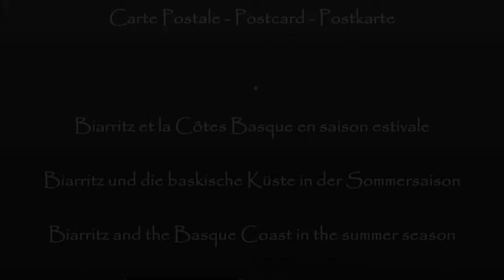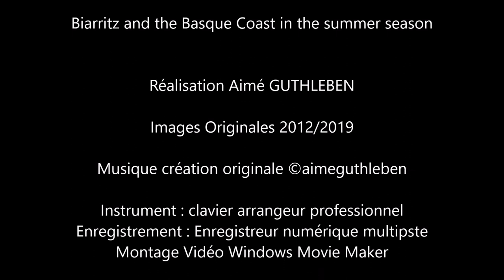fête des mères - Muttertag - Mother day - Carte postale, Postcard, Postkarte BIARRITZ en FRANCE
Cette nouvelle carte postale nous emporte à Biarritz au Pays Basque en France sur la côte Atlantique. Cette ville est merveilleuse, en toute saison, son casino, ses résidences d'exceptions, ses hôtels de prestige et la foule en est bien nombreuse en ces jours et en ce dimanche de la Fête des Mères.
Ainsi j'ai une pensée particulière pour ma Maman, MARLYSE, que je n'oublie pas et je la porte jour après jour dans mes prières.
J'ai une pensées pour toutes les mamans bien nombreuses ici.
Pour  cette mise en ligne il n'y avait pas encore de pandémie lorsque ces images ont été prises et que les personnes se pressaient sur les plages.
Cela n'était qu'un simple village de pêcheurs il y a quelques générations en arrière mais avec l'arrivée des Bains de Mer, de têtes couronnées et de riches personnes de l'aristocratie issues  de multiples pays, puis avec l'arrivée de toute la haute société mondaine. Mais entre autre aussi de la première Maison de Couture de "Madame Gabrielle Chanel" tout a changé.
Au final à bien y réfléchir nous aussi évoluons avec le temps et changeons nos habitudes quand bien même nous ne sommes ni riches ni de la haute société.
Belle découverte, peut-être que Biarritz sera votre prochaine destination cet été ou ce printemps.
Pour nous, notre séjour nous avait été offert avec un appartement de vacance, mis gracieusement a notre disposition par une collègue de travail,  qui fut la maman de centaines d'élèves avec de belles valeurs de Bonté, Bienveillance, Partage, Respect et Foi en chaque personne, merci SYLVIANE.

This new postcard takes us to Biarritz in the Basque Country in France on the Atlantic coast. This city is wonderful, in all seasons, its casino, its exceptional residences, its prestigious hotels and the crowd is very numerous on these days and on this Sunday of Mother's Day.
So I have a special thought for my Mama Marlyse, whom I don't forget and I carry her day after day in my prayers, with so many people, including many mums.
For this posting there was not yet a pandemic when these images were taken and people were crowding the beaches.
It was just a simple fishing village a few generations ago, but with the arrival of the Bains de Mer, crowned heads and rich people of the aristocracy from multiple countries, then with the arrival of all the worldly high society. But among other things also from the first Couture House of "Madame Gabrielle Chanel" everything changed.
In the end, come to think of it, we too evolve over time and change our habits even though we are neither rich nor from high society.
Nice discovery, maybe Biarritz will be your next destination this summer or spring.
For us, our stay had been offered to us with a holiday apartment, made available to us free of charge by a work colleague, who was the mother of hundreds of students with beautiful values ​​of Kindness, Benevolence, Sharing, Respect and Faith in each person.

Diese neue Postkarte führt uns nach Biarritz im Baskenland in Frankreich an der Atlantikküste. Diese Stadt ist zu jeder Jahreszeit wunderbar, ihr Casino, ihre außergewöhnlichen Residenzen, ihre renommierten Hotels und das Publikum ist an diesen Tagen und an diesem Muttertagssonntag sehr zahlreich.
Deshalb habe ich einen besonderen Gedanken an meine Mama Marlyse, die ich nicht vergesse und die ich Tag für Tag in meinen Gebeten trage, mit so vielen Menschen, einschließlich vieler Mütter.
Für dieses Posting gab es noch keine Pandemie, als diese Bilder gemacht wurden und Menschen die Strände überfüllten.
Es war vor ein paar Generationen nur ein einfaches Fischerdorf, aber mit der Ankunft der Bains de Mer, gekrönten Häuptern und reichen Leuten der Aristokratie aus mehreren Ländern, dann mit der Ankunft der ganzen weltlichen High Society. Aber unter anderem auch ab dem ersten Couture House von „Madame Gabrielle Chanel“ änderte sich alles.
Schließlich entwickeln auch wir uns im Laufe der Zeit weiter und ändern unsere Gewohnheiten, obwohl wir weder reich noch aus der High Society sind.
Schöne Entdeckung, vielleicht wird Biarritz diesen Sommer oder Frühling Ihr nächstes Ziel sein.
Für uns war unser Aufenthalt mit einer Ferienwohnung angeboten worden, die uns kostenlos von einer Arbeitskollegin zur Verfügung gestellt wurde, die Mutter von Hunderten von Studenten mit den schönen Werten Freundlichkeit, Wohlwollen, Teilen, Respekt und Glaube war in jedem Menschen.

Création originale 2005 - 1ère Version  "song for beautiful eyes"

Upload Mars 2022  /  On Like MAI 2022